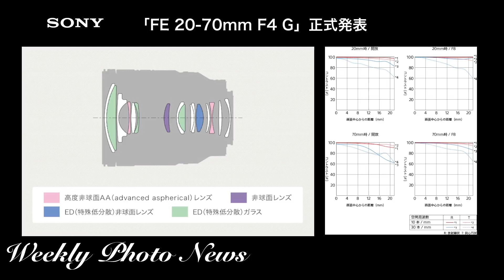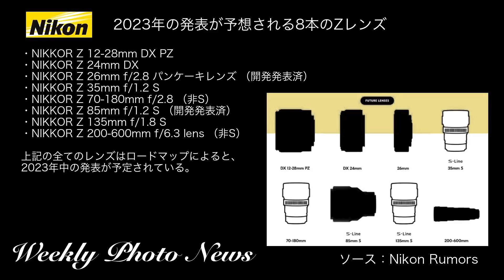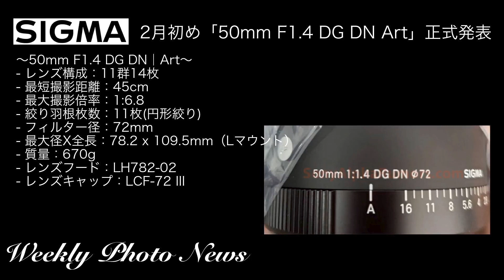【カメラ雑談】パナソニック「LUMIX S5 II : IIx」「LUMIX S 14 28mm F4 5 6 MACRO」供給不足アナウンス〜週間カメラニュース2022:01:22〜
〜お品書き〜
00:00 オープニング
今週気になった新製品情報
00:16　キヤノン
01:23　ソニー
02:49　ニコン
03:59　シグマ
今週気になったトピックス
05:16　パナソニック
06:34　エンディングトーク